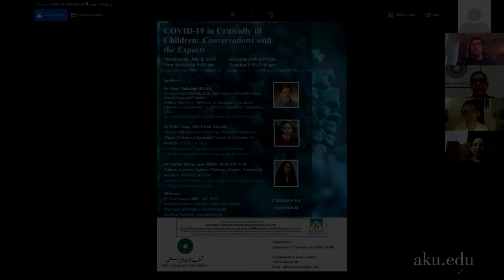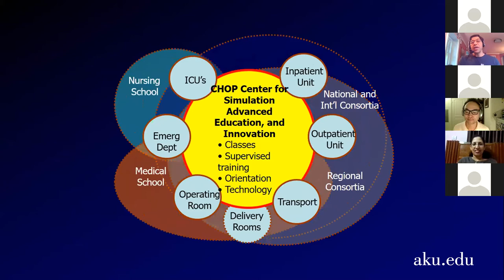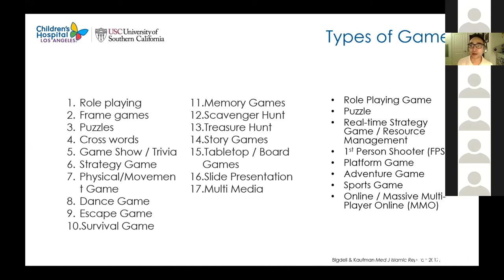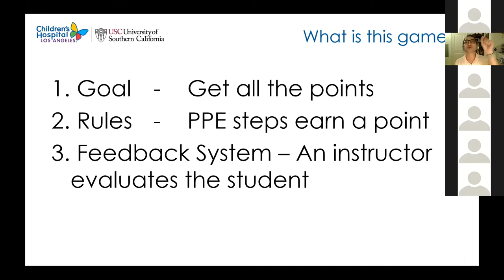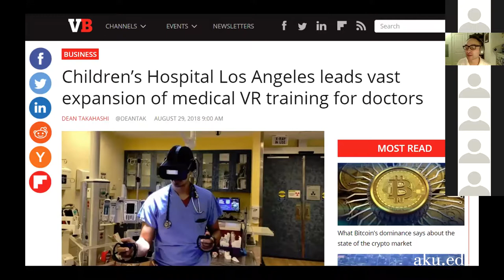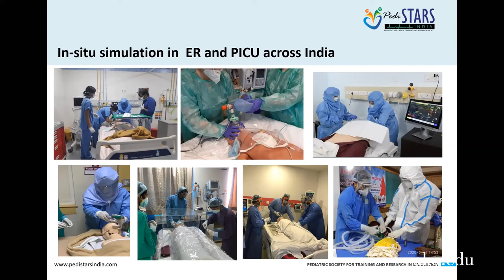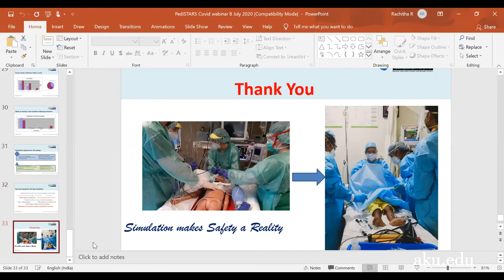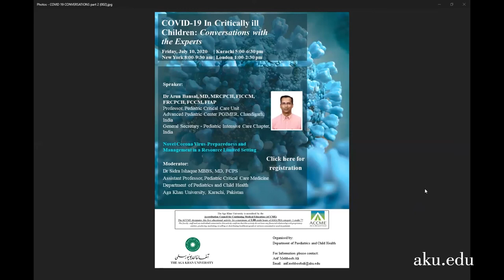Resuscitation and simulation in paediatric critical care | COVID-19 in Critically-Ill Children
Dr Vinay Nadkarni, MD, MS
Professor and Endowed Chair, Departments of Anesthesiology, Critical Care and Pediatrics,
Medical Director of the Center for Simulation, Advanced Education and Innovation at Children's Hospital of Philadelphia
Dr Todd Chang MD, FAAP, MAcM
Director of Research & Scholarship Associate Professor of Clinical Pediatrics (Educational Scholar), Keck School of Medicine of USC
Dr Sujatha Thyagarajan, MBBS, DCH, FRCPCH
Pediatric Intensivist Rainbow Children’s Hospital, Founder and Secretary of PediSTARS, India

A 6-part series of conversations with nine international speakers from across four continents on various aspects of paediatric critical care with special relevance to COVID.